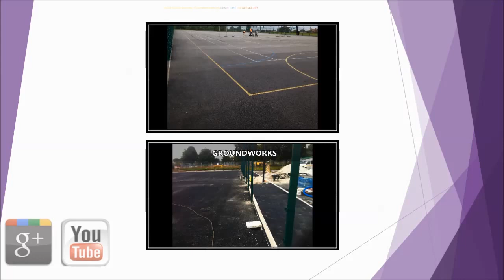MUGA Tarmac Surfacing Recolouring Derbyshire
MUGA Tarmac Surfacing Recolouring Derbyshire is presented in this video. From the video you will see a MUGA tarmac surfacing being recoloured by specialists in Derbyshire. We're able to supply a selection of specialised expert services including netball court construction and preservation for a variety of specifications and establishments. We have become experts within the installation of netball flooring areas and will additionally carry out rejuvenation and regular care. Several high schools, sports clubs and leisure centres are having netball flooring design and installation carried out on a tarmac surface type as this is very robust and versatile. Many other games and physical activities could be played with this durable flooring specification, for example basketball and tennis might be included to generate an all-purpose site. In order to keep these durable surfaces in the best condition, we can carry out netball court servicing to get rid of any kind of filth, rubbish or moss on the flooring. To solve any issues or destruction of the sports flooring surface, netball facility renovation and clean-up may be done as soon as appropriate.

If you enjoy sports and netball, I would suggest that you take a look at this website. On this page you can find out about upcoming competitions and get involved with England Netball. You can also see previous seasons and read up on competition regulations.

A specialist pressure wash can be applied onto the MUGA tarmac surfacing by using a professional clean-up method which is actually made to do away with contaminants and litter within the sports area. Consistent washing should happen to get rid of any complications with excess water or damage on the surface as soon as possible. If ever the surface already has endured poor draining qualities, floods or crevices and gaps throughout the flooring surface, repair work can be completed. Repairs for a tarmacadam netball flooring surface will be done with a mixture of professional solution which is applied to rectify the breaks or pockets. An individual's netball surfacing will be more liable to destruction and future issues if there is not a suitable repair plan to keep it pristine. Our staff members always suggest that an individual undertake standard check-ups to the court to see if there are any problems regarding breaks, fretting or puddling. If you want more information on netball court repairs, I advise you to have a look at this

You can drop any information you have below and we are going to make sure we will get back to you with a rapid and insightful response. Ask any questions inside the feedback segment where we're able to support you with expenses, requirements or layouts. If you liked the online video then we would appreciate for you to click the like button and could also for you to share on Twitter and facebook.